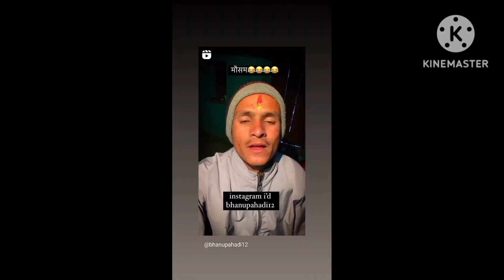first नवरात्रि में किए माता के दर्शन 🙏daily_vlogging comedy uttarakhand pithoragarh 😍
Bhawana Dhami blog is all about daily blogging and funny videos.
I'm bhawana and I'll see you guys soon with another video.